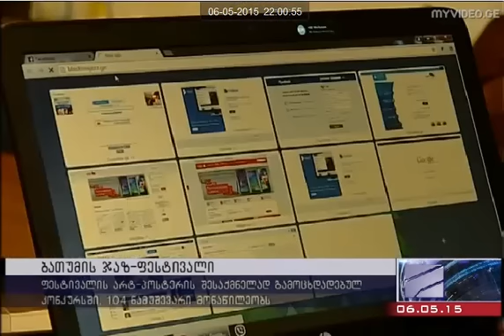Black Sea Jazz 2015 in Batumi, Georgia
Black Sea Jazz Festival in Batumi 2015 (კურიერი 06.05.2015)